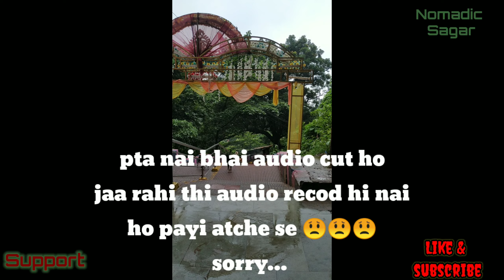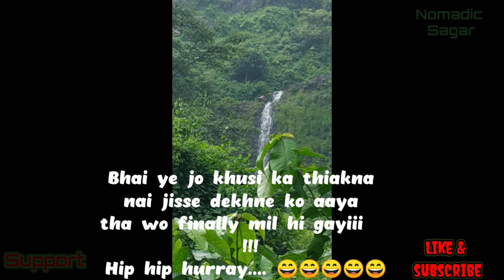Jisse Aap khojne nikle Ho aur wo mil jaye.... itni_khusi..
Hello My YouTube supporter Sorry vidoe bahut dino k baad but le kar aaya hu ek new aur mast video.

SHIVGADI DHAM WATERFALL...

Waterfall bhi aur Dham bhi do ka maza ek sath.

Enjoy full video for amazing feeling that i can't expresss.

Mic- Boat wireless headphones

SUPPORT NEEDED 🥰🥰

Nomadic sagar